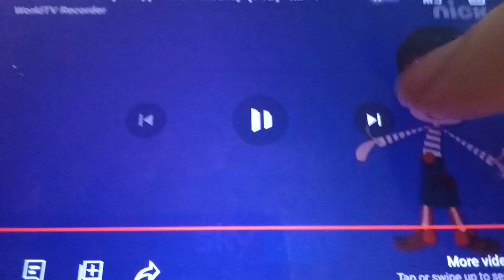Nickelodeon (Italy) Bumper: Orrendi Per Sempre (For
l Own Nothing